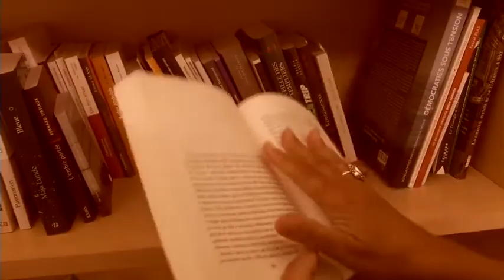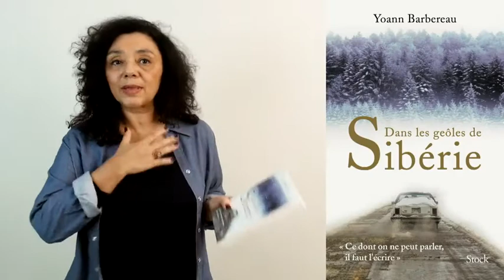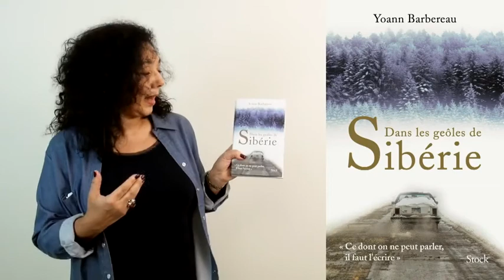Le livre de la semaine : "Dans les geôles de Sibérie"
Le livre de la semaine : "Dans les geôles de Sibérie" de Yoann Barbereau (Stock) par Muriel Mingau.